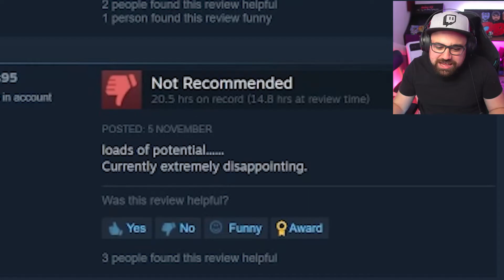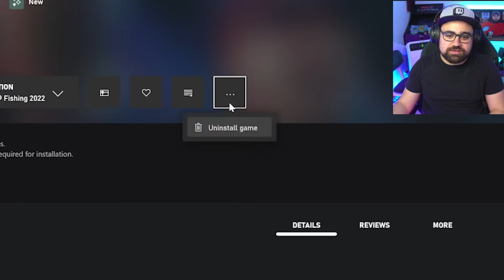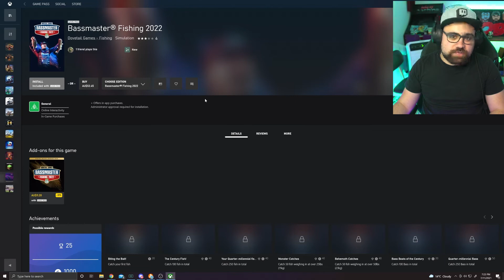WE GOT BANNED | Bassmaster 2022 | mOB_Zombies